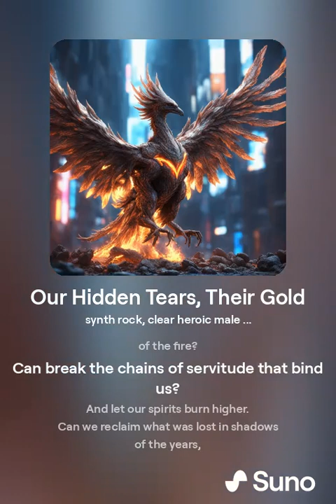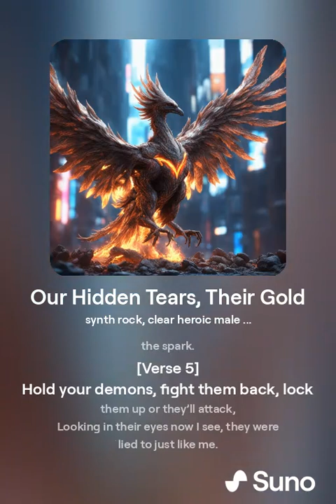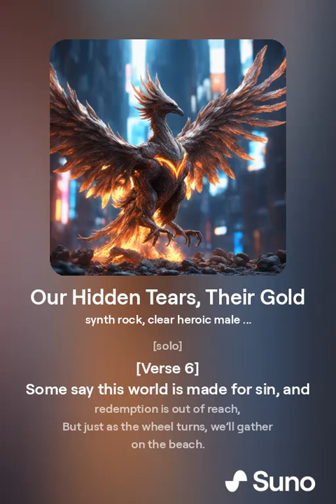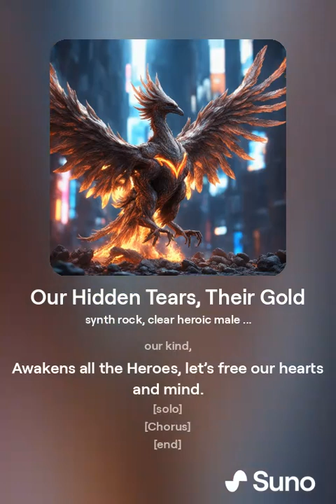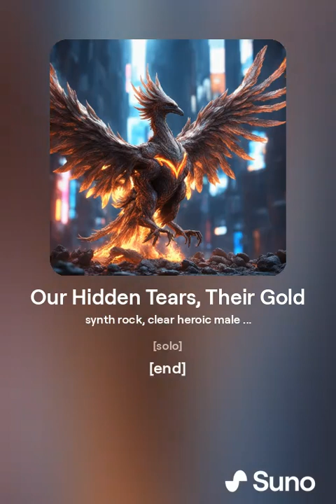Our Hidden Tears, Their Gold